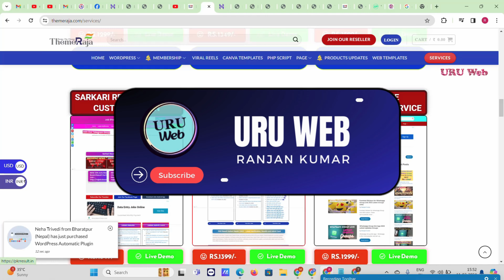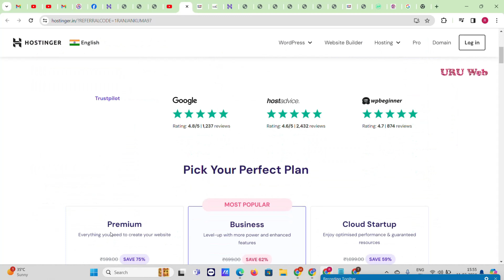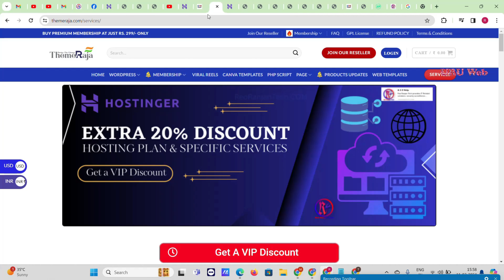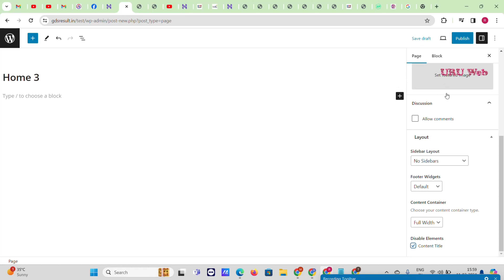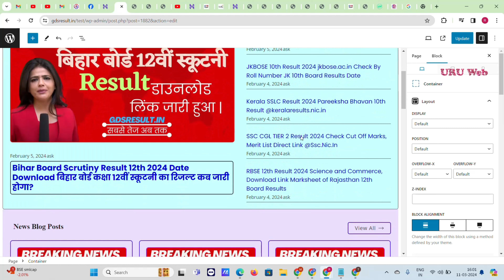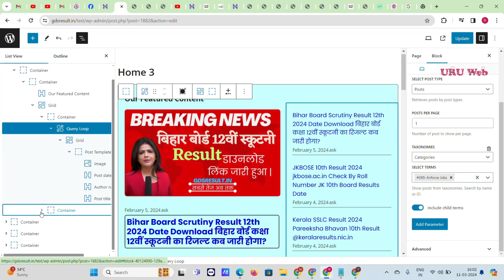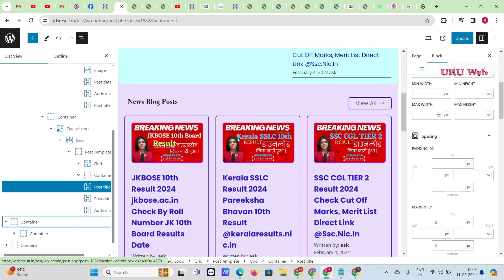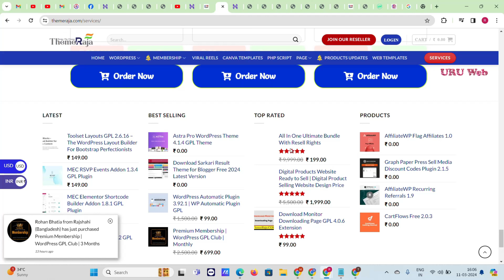How to Customize Generatepress Home Page | Generateblocks Homepage News Blog on WordPress Free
How to Customize Generatepress Home Page | Start a News Blog on WordPress Free With New Design 2025

Es Video Bataya hun Ki Generatepress Theme ka home page Kaise Banate Hai. Or home page ko design kaise karte hai. custom homepage generatepress Bilkul Suru Se kaise Banate Hai hai Step by Step. to aap es video ko shuru se ant tak dekhen. or video pasand aaye to aap es video ko like share jarur karen. Dhanywad.

Job Website Demo

👇𝐎𝐮𝐫 𝐋𝐢𝐟𝐞 𝐂𝐡𝐚𝐧𝐠𝐢𝐧𝐠 𝐏𝐫𝐨𝐠𝐫𝐚𝐦👇
𝐃𝐢𝐠𝐢𝐭𝐚𝐥 𝐏𝐫𝐨𝐝𝐮𝐜𝐭𝐬 Business

generatepress theme customization mobile
generatepress theme customization free
generatepress theme customization 2025
how to customize generatepress theme in wordpress for news website
how to customize generatepress theme for news website
generatepress theme header customization
GeneratePress theme demo
GeneratePress Premium license key for free
GeneratePress theme free
GeneratePress Premium theme with license key
GeneratePress Premium lifetime license
GeneratePress theme price

00:00 Design Overview
01:29 Hosting Discount coupons
02:39 Wordpress Setting
03:33 Design Home Page
05:58 Home Page Catagory Customisation
10:00 Final Conclusion